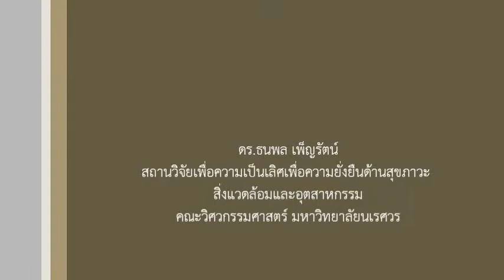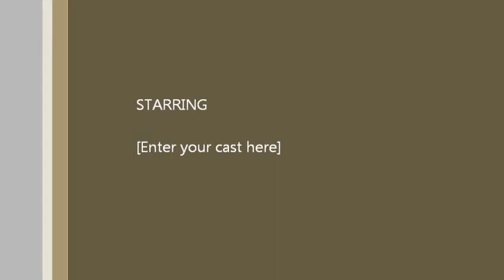[1] ดร.ธนพล เพ็ญรัตน์ สถานวิจัยเพื่อความเป็นเลิศเพื่อความยั่งยืนด้านสุขภาวะ สิ่งแวดล้อมและอุตสาหกรรม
ดร.ธนพล เพ็ญรัตน์
สถานวิจัยเพื่อความเป็นเลิศเพื่อความยั่งยืนด้านสุขภาวะ สิ่งแวดล้อมและอุตสาหกรรม
คณะวิศวกรรมศาสตร์ มหาวิทยาลัยนเรศวร